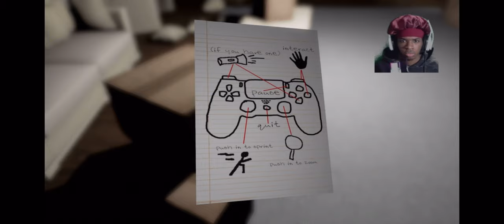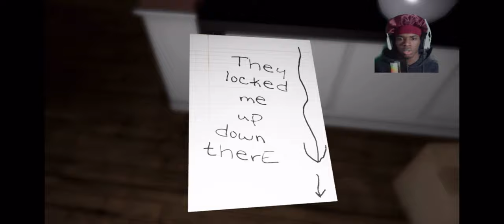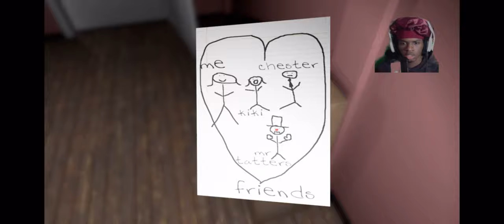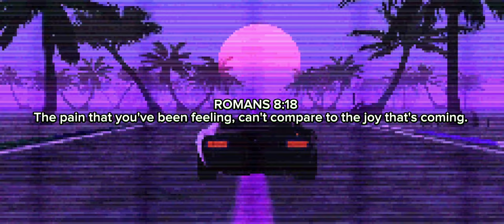Very First attempt on (Emily Wants To Play)🤦‍♂️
Don’t own copyright music for Outro